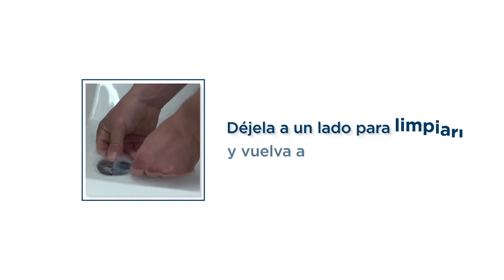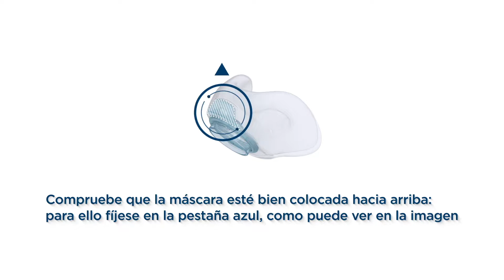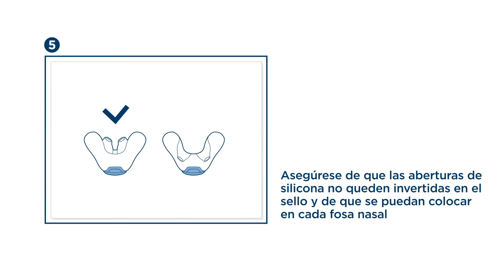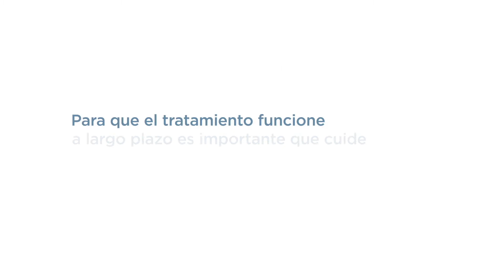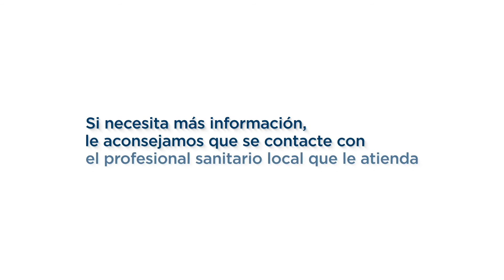Colocación de su mascarilla de almohadillas nasales Brevida de F&P